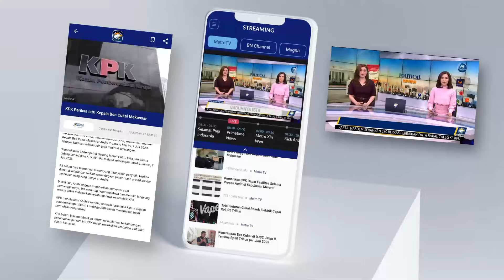Polres Metro Jakarta Barat Merilis Kasus Judol - [Headline News]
MetroTV, Polisi menggerebek satu unit apartemen di Jakarta Barat yang menjadi markas judi online dalam penggerebekan ini polisi menangkap tujuh orang